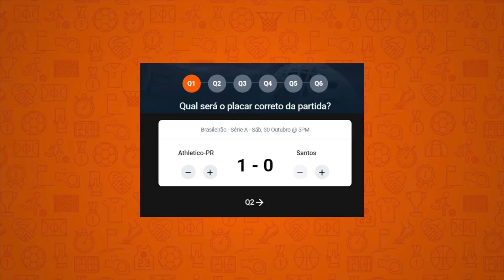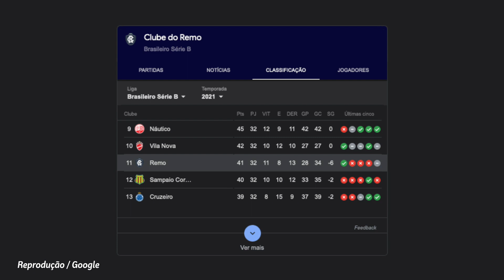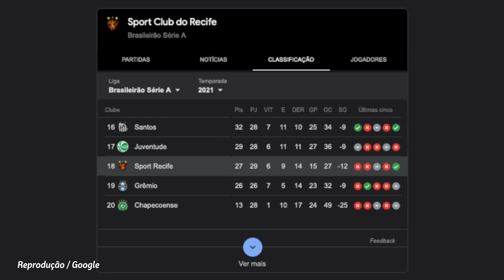TIMES DO BR DE OLHO EM GP! BRENO NO VERDÃO? RUEDA NO FLA? GALO REFORÇADO; PE EM BAIXA, CRUZEIRO E +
Para participar do Bolão do Finde, é só pegar o link que está no comentário fixo.
Gabriel Pereira está cada vez mais distante da renovação do Corinthians e tem chamado atenção de clubes no Brasil.
E essa história de que o goleiro Breno, do Grêmio, está sendo comprado pelo Palmeiras?
Tem ainda o que pensa a diretoria do Flamengo sobre os boatos da volta de Reinaldo Rueda.
Pra completar, falo da preparação do Atlético-MG para sábado, outra derrota do Cruzeiro, futebol pernambucano em baixa, motivo da demissão do Marcelo Cabo, CAP e mais.